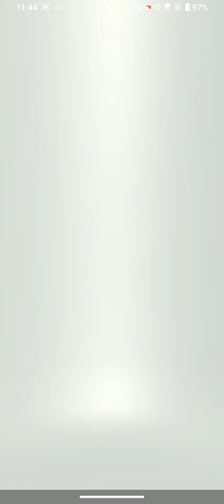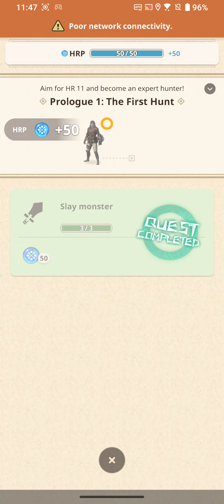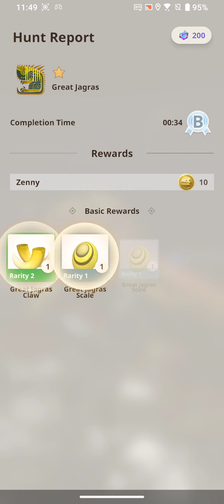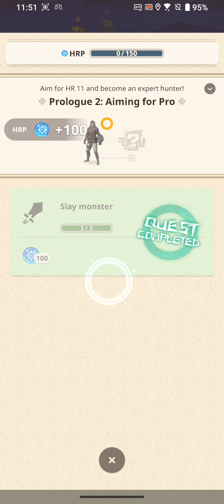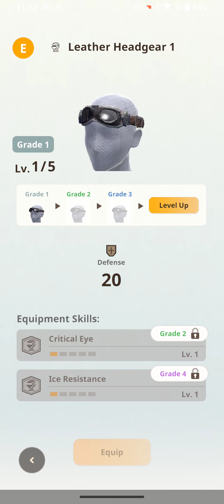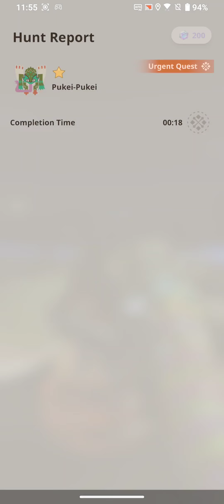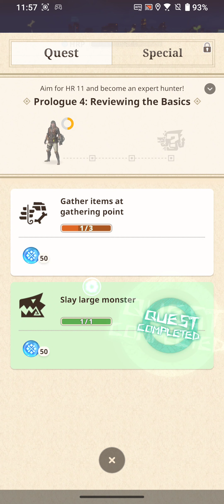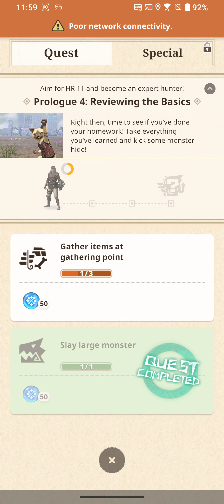Monster Hunter Now 15 minutes gameplay (Android Version)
Kindly take note that this video was played, recorded and edited by Owl-Quest. This video was recorded in 1080P 60FPS on the ROG Phone 5S.